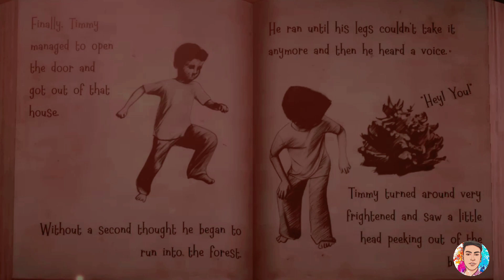Today either she will remain a witch or I will